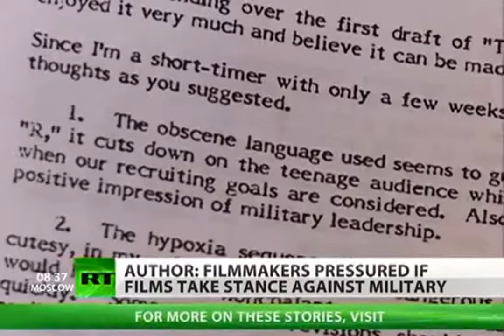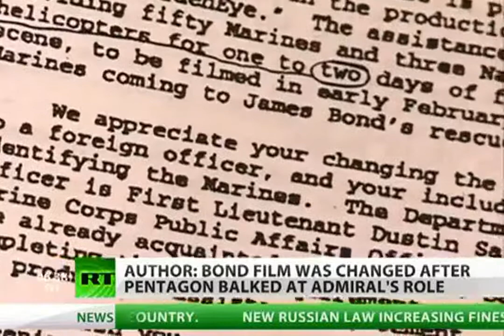Pentagon Rewrites War Movie Scripts an Adds War Propaganda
Our government is out of control and we the 300,000,000 plus people need to stand up the the few hundred and kick there ass out on the streets and take our government back a real revolution will be the only way to get real change. We out number the controling elite and we need to take addvantage of it now before it is to late! WAKE UP PEOPLE!